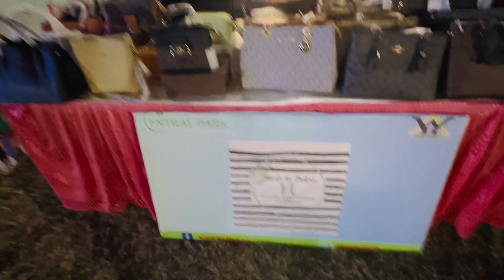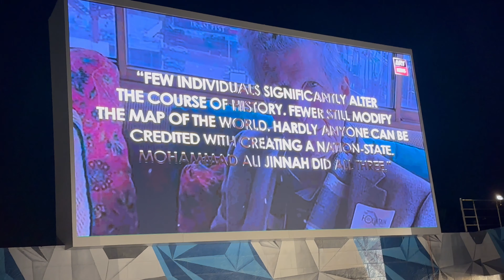NEW YEAR 2024 AND QUAID DAY CELEBRATIONS AT BAHRIA TOWN KARACHI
NEW YEAR AND QUAID DAY CELEBRATIONS AT BAHRIA TOWN KARACHI | NEW YEAR EVENTS

Join us in the vibrant festivities as we celebrate the New Year and the joyous spirit of December 25th at Bahria Town Karachi! Experience the enchanting sights, sounds, and delightful moments captured during these special celebrations in the heart of Bahria Town Karachi.

In this video, witness the vibrant decorations, lively events, and the festive ambiance that envelops Bahria Town Karachi during the New Year's Eve and the jubilant commemoration of December 25th. From captivating performances to joyful gatherings, immerse yourself in the celebratory fervor that lights up this amazing community.

🎉 Don't miss out on the fun-filled activities, heartwarming moments, and the shared joy of the residents and visitors during these festive times!

December 25th Festivities

Community Events

Celebrations in Karachi

Cultural Performances

Community Gatherings

Special Events & Decorations

harissheikhanivlogs bahriatownkarachi centralpark paradisebahriatownkarachibahria town karachibahria town karachi latest newsbahria town karachi updatesbahria town karachi pricesbahria town casebahria town karachi marketbahria town case updatebahria town karachi casemalik riaz bahria townbahria town karachi latest updatebahria town case #
todaybahria town karachi case updatehappy new yearbahria town karachi supreme court caseNew year celebration in bahria town karachiCentral park bahria town karachi